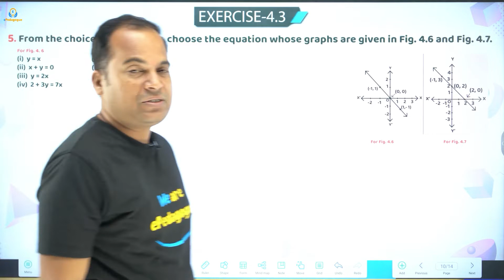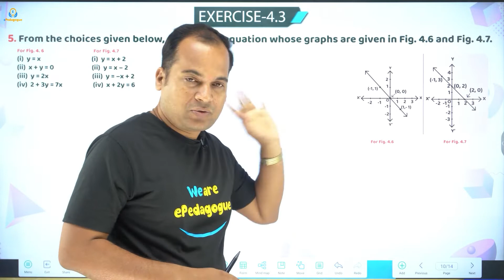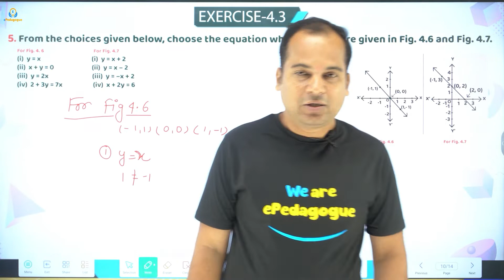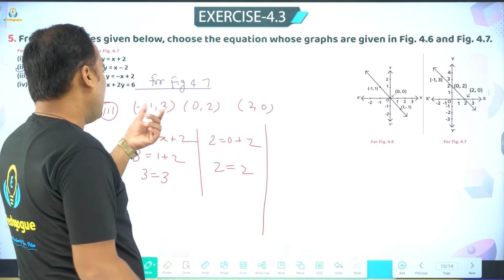Class 9 Ch 4 Ex 4.3 Q5 || Maths || CBSE || NCERT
Class: 9th
Subject: Maths
Chapter 4: Linear Equations in Two Variables
Topics Covered In This Video: Class 9 Ch 4 Ex 4.3 Q5 of Linear Equations in Two Variables, Class 9 Maths Chapter 4 has been discussed in the video.
Linear Equations in Two Variables Introduction: Ex 4.3 Q5
Question - 5: Ex 4.3: Ch 4

➡️JOIN US:-